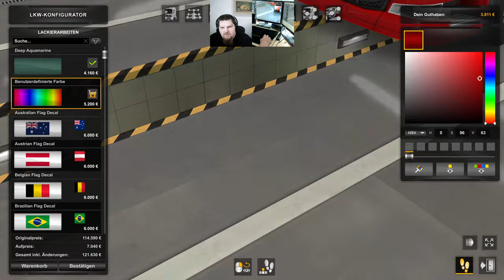Let´s Play ETS2 - Euro Truck Simulator 2 #002